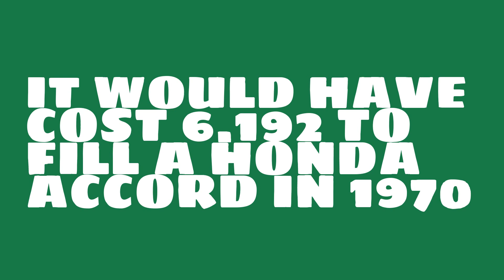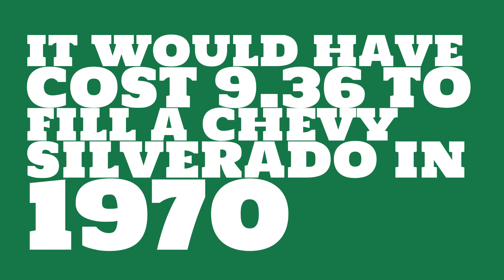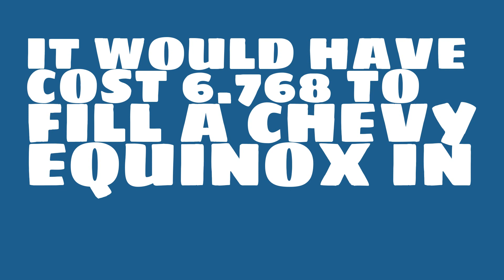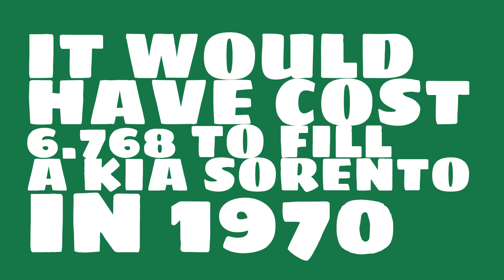How much would it have cost to fill a Chevy Camaro in 1970?